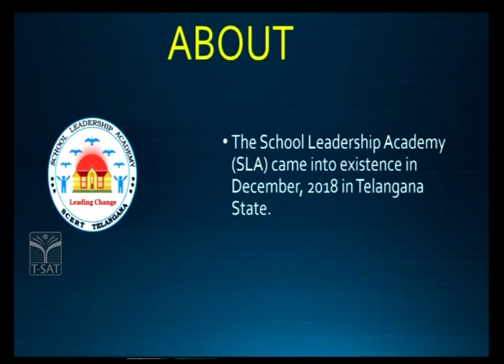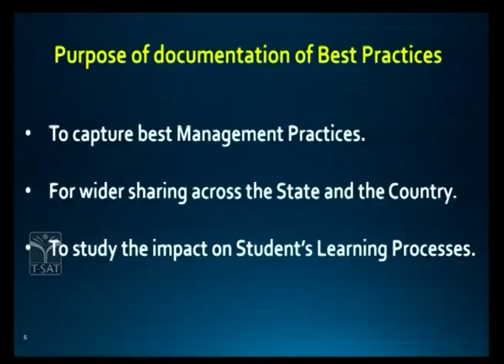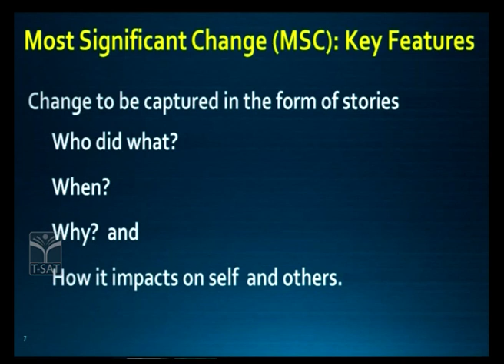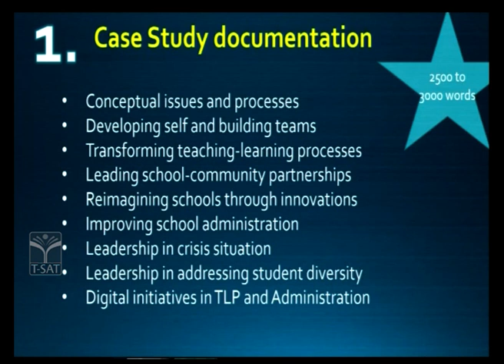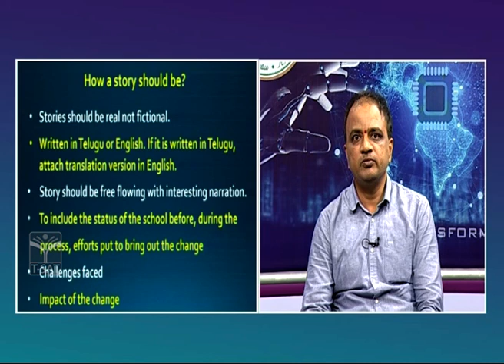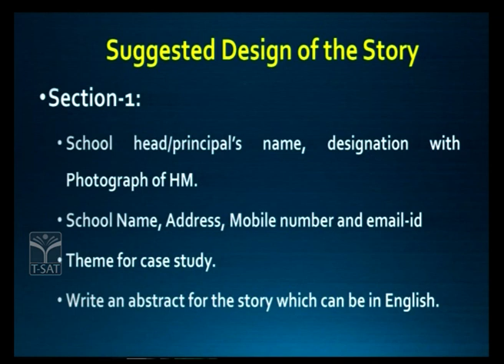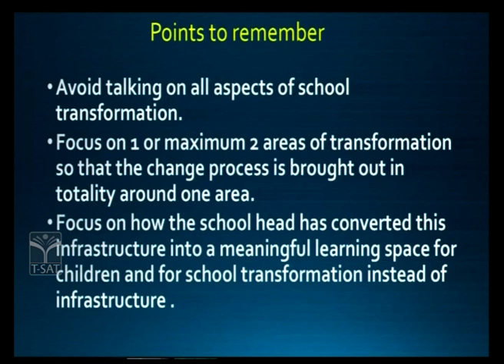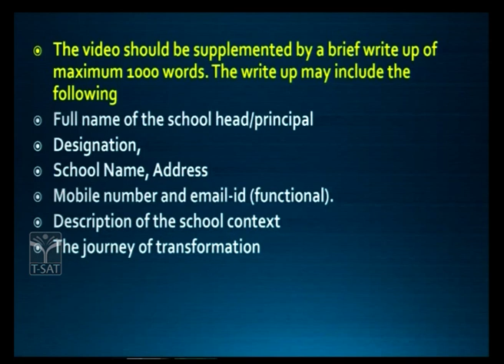SCERT- DOCUMENTATION OF BEST PRACTICES IN SCHOOL || T-SAT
T-SAT Network Digital Classes are Now Available on Following Platforms:

👉Install T-SAT App:
1. For Android Users: Play Store
2. For Apple Users: AppStore

HATHWAY
444
445

BRIGHTWAY
49
50

SITI VISION
39
40

SSC BARATHI
71
72

RVR
133
134

SITI CABLE
38
39

BCN
851
852

AIRTEL
948
949

SUN DIRECT
195
196

2484

2483

GTPL
94
93